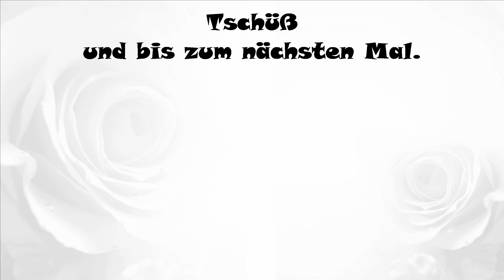Sockenwolle von Sostrene Grene und Häkelfortschritt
Easy Peasy Socken von Küma Tutorials